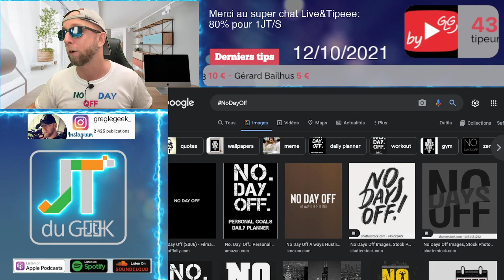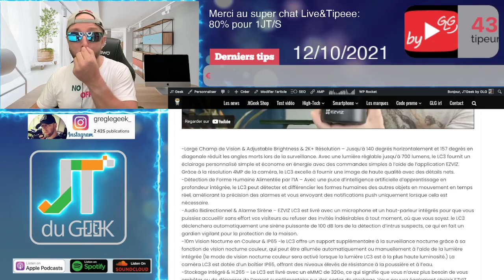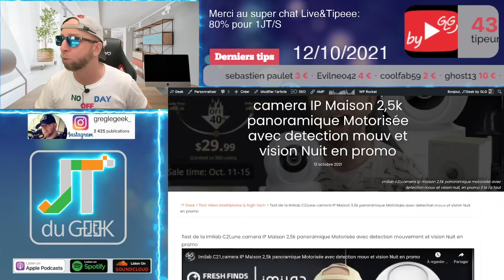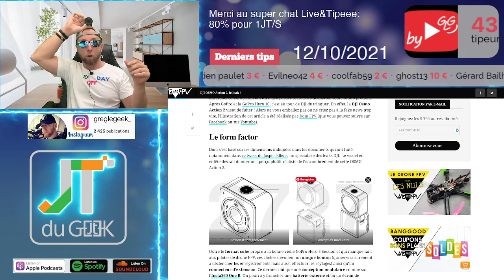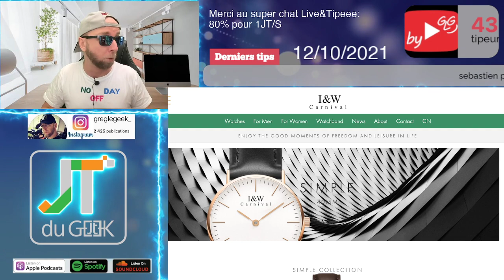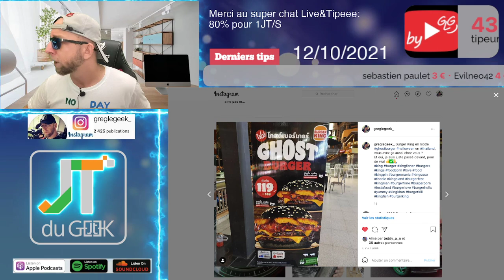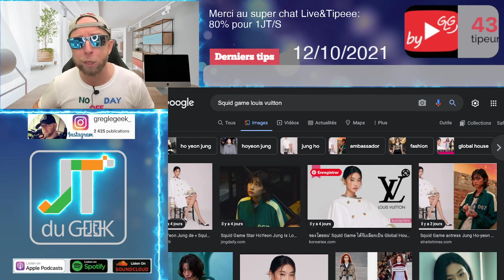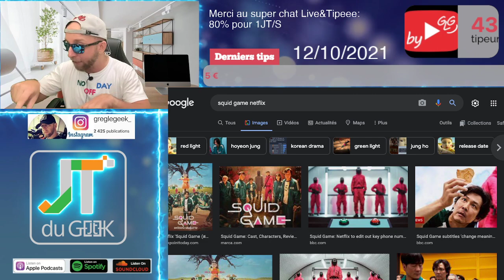Comment perdre 6kgs,Dji osmo action 2,Montre I&W aliexpress,OPPO Reno7, les mystères Squid Game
By GLG